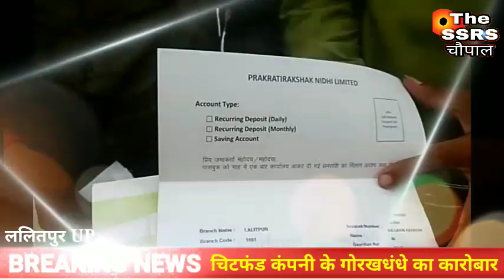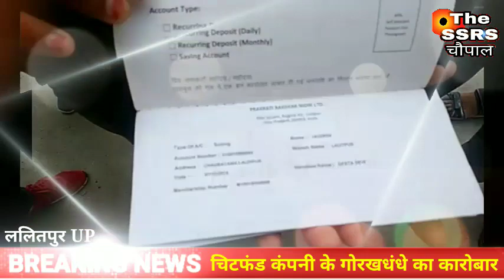चिटफंड कंपनी के मकड़जाल में फंसी ललितपुर की भोली-भाली जनता, जनता के करोड़ो लेकर गायब